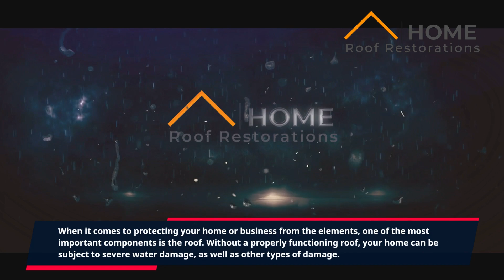9 Reasons Why It’s Important to Repair a Damaged Roof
Roof Repairs Brisbane
A damaged roof is a problem that can lead to many others if not fixed quickly.
Not repairing your roof can lead to water damage, mould, and even structural problems with your home.
Home Roof Restorations offers a free roof inspection so you can identify any damage early and prevent more costly repairs in the future. We also have a wide variety of roof repair services to choose from so you can find the perfect solution for your home.

Home Roof Restorations
273B Springwood Road, Springwood, Brisbane, Queensland, 4127